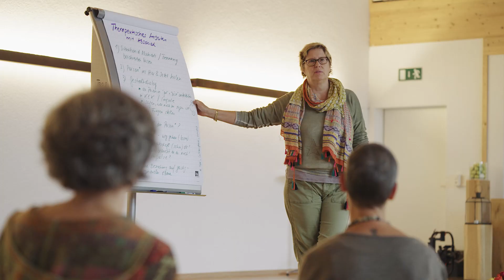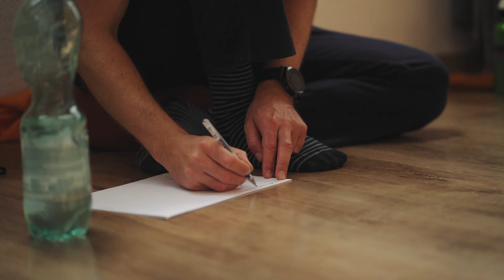Postgraduale Weiterbildung in Integrativer Körperpsychotherapie IBP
4-jähriger, vom Bund ordentlich akkreditierter sowie der FMH anerkannter Weiterbildungslehrgang
Die postgraduale Weiterbildung entspricht einem umfassenden, wissenschaftlich fundierten Lehrgang, der den Teilnehmenden Theorie und Praxis der Integrativen Körperpsychotherapie IBP vermittelt. Neben der klassischen IBP Theorie, wie sie vom Begründer Jack Lee Rosenberg und seinen MitarbeiterInnen entwickelt wurde, werden auch aktuelle, für die Psychotherapie relevante Entwicklungen integriert.

Die AbsolventInnen verfügen nach Abschluss der Weiterbildung über die menschliche, klinische und psychotherapeutische Kompetenz, selbständig und eigenverantwortlich ein breites Spektrum von psychischen Störungen behandeln zu können und auch präventiv zu wirken.